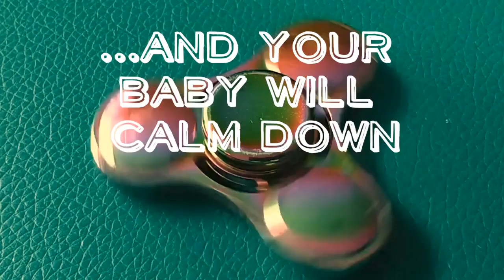Baby Sleep Hack - How to Calm a Crying Baby - An Almost Hypnotic Trick to Get Your Baby to Sleep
"Sound Relaxation", this effort is to help you relax, refresh and rejuvenate through Music to relieve stress, induce deep sleep, conscious meditation, enhance concentration, and increased emotional and mental health which will help you to be the best and amazing version of yourself.

Remember that loud sounds can potentially damage your hearing. When playing one of our videos, if you cannot have a conversation over the sound without raising your voice, the sound may be too loud for your ears. Please do not place speakers right next to a baby’s ears. If you have difficulty hearing or hear ringing in your ears, please immediately discontinue listening to the white noise sounds and consult an audiologist or your physician.